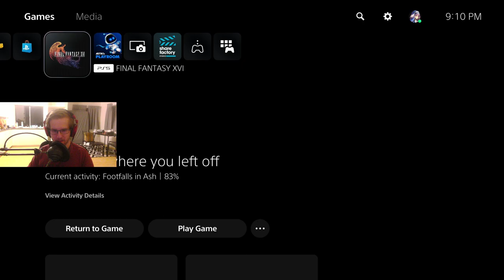THE STORY CONTINUES ON | Final Fantasy XVI - Part 9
on 9/08/2023